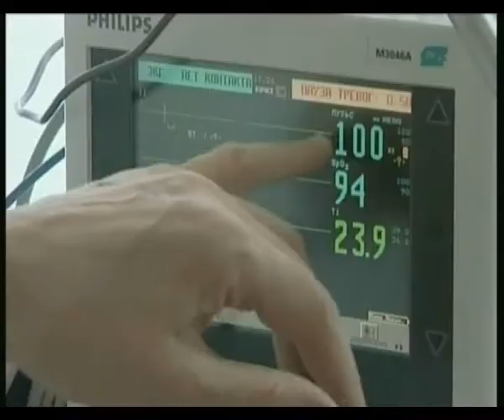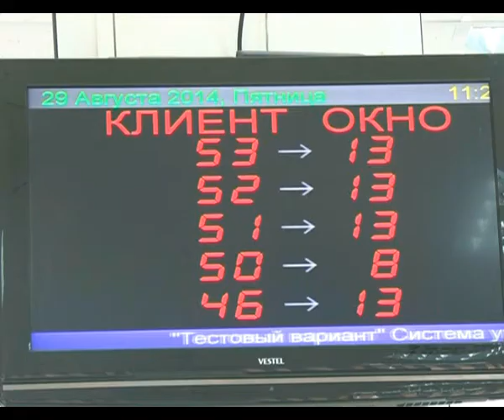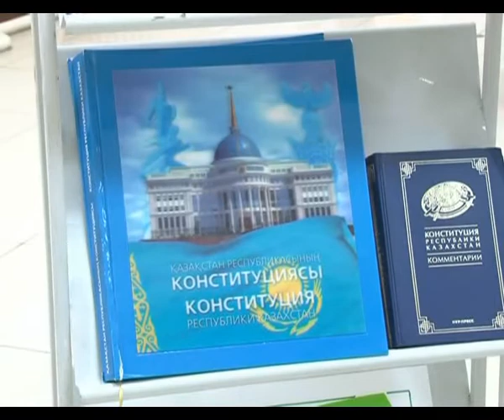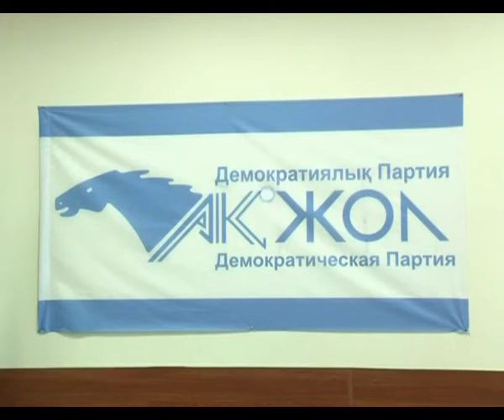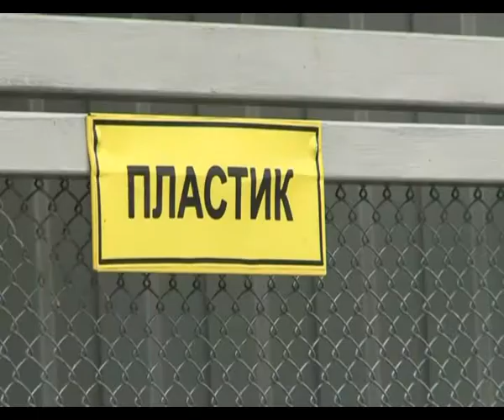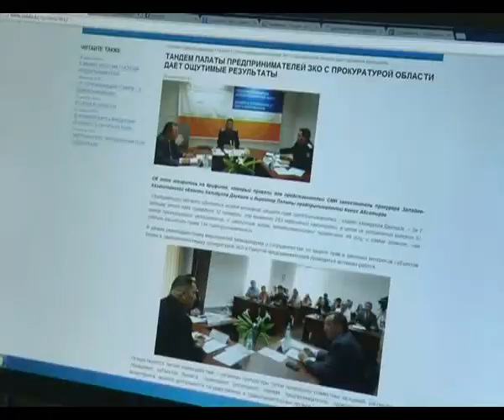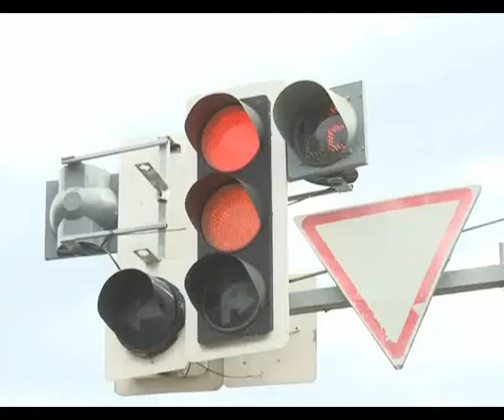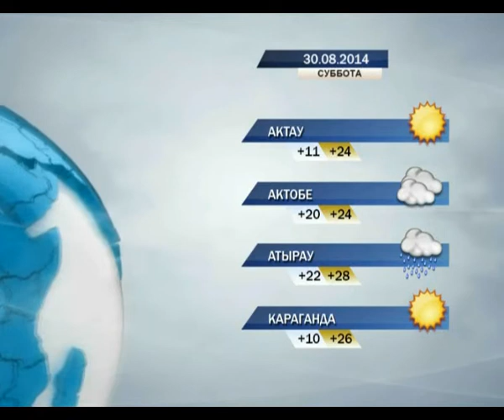Новости в 19:30 (выпуск от 29.08.2014)